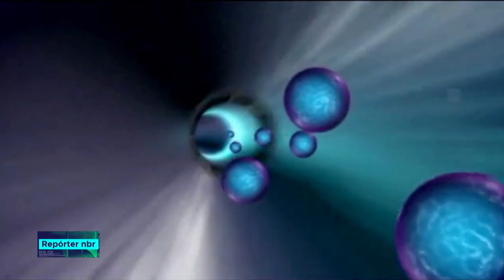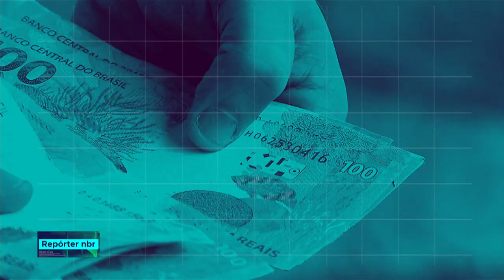REPÓRTER NBR 20h - 16 de outubro de 2018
REPÓRTER NBR 20h - 16.10.18: Brasília sedia a Semana Nacional de Ciência e Tecnologia entre 15 e 21 de outubro. Veja também: Programa Nacional de Alimentação Escolar (PNAE) atende mais de  40 milhões de alunos das escolas públicas.